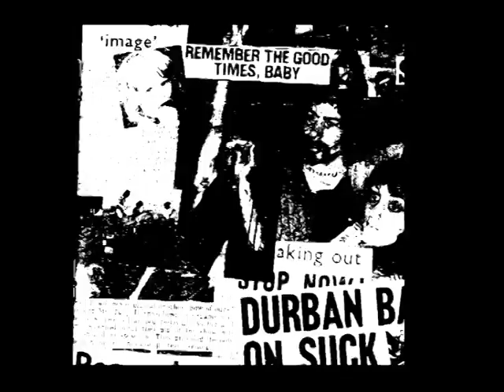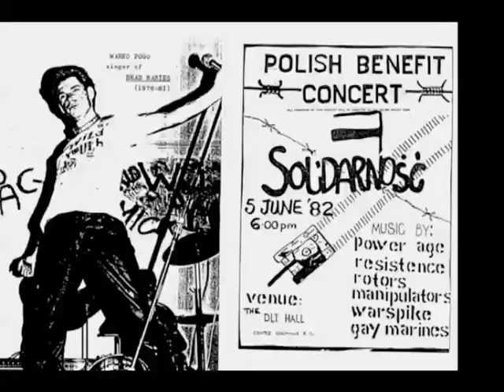Punk in Africa - 2010 Trailer (Newer)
The Punk in Africa documentary film is nearing completion and we managed to shoot new footage and interviews towards the end of 2009, we're continually discovering new info and material which is adding to the project which is due for final release later this year.